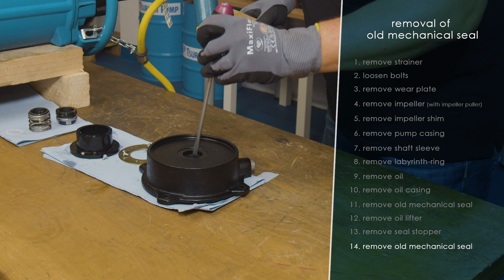How to replace the mechanical seal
Some of our Tsurumi pumps have been in daily operation for more than 20 years. How can they last so long? Among other features the double inside mechanical seal is one of the reasons. The seal is made from extremely resistant silicon carbide, hence extremely durable. However, at some point every mechanical seal needs to be changed. This can be done easily by yourself: Our new How-To video will show you step by step. Just check it out!